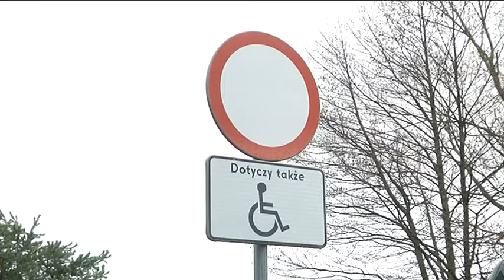WOJSKO POMOŻE DZIAŁKOWCOM